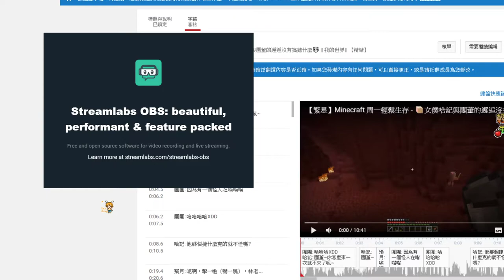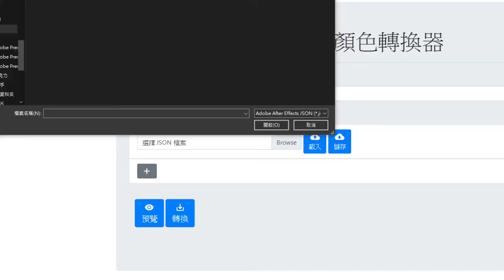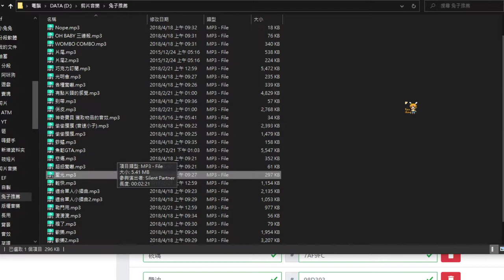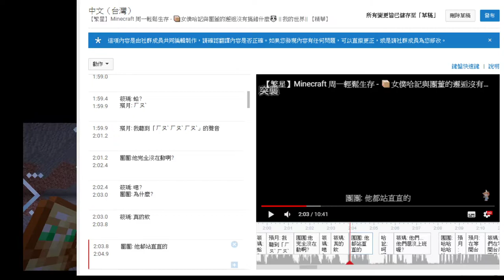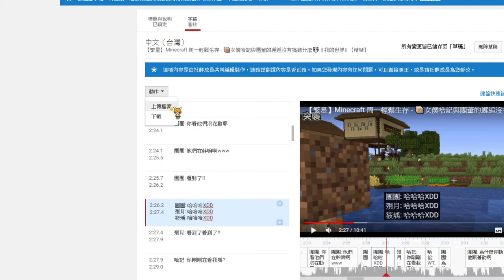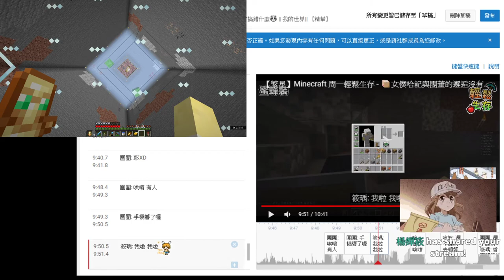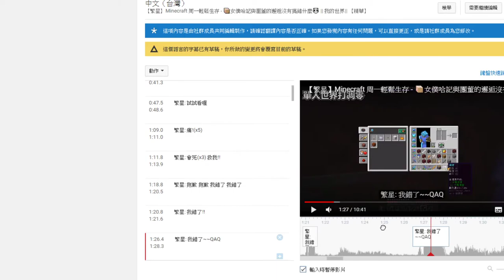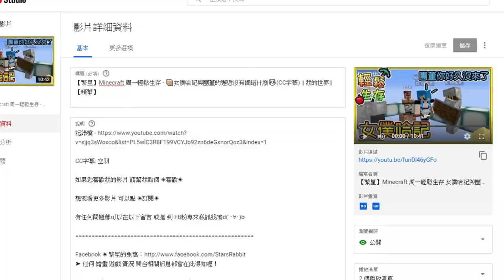【繁星】Minecraft 下午 修改CC作業 2020 3 31